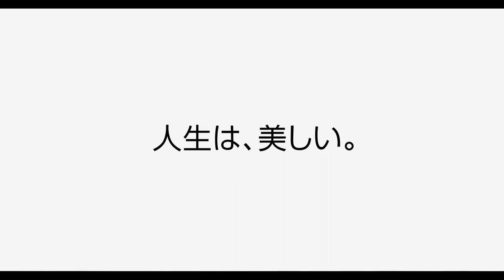『ライフ・イズ・クライミング！』予告編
5月12日(金)より新宿武蔵野館、シネスイッチ銀座、YEBISU GARDEN CINEMAほか全国ロードショー！
【INTRODUCTION】
視力を失ったクライマー。頼れるのは相棒の声だけ。
世界選手権4連覇を成し遂げたふたりは、ユタ州の大地に聳え立つ真っ赤な砂岩‹フィッシャー・タワーズ›の尖塔を目指し、アメリカへと旅に出る。最強で最高のコンビが、登ること、生きることに挑む。

監督：中原想吉
出演：小林幸一郎　鈴木直也
配給：シンカ